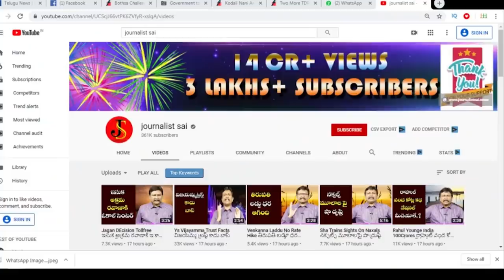Public Decision On 3 Capitals | మేము ఇంత దైర్యంగా ఉండటానికి కారణం జగనే